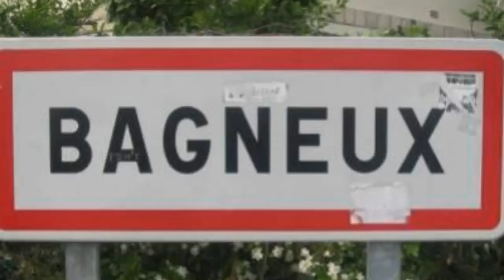tk- de bagneux - un été a la téce